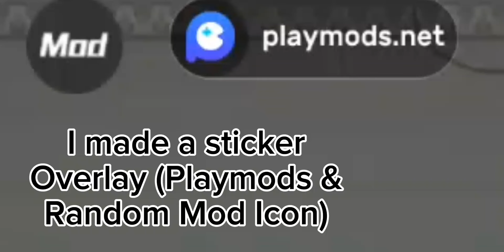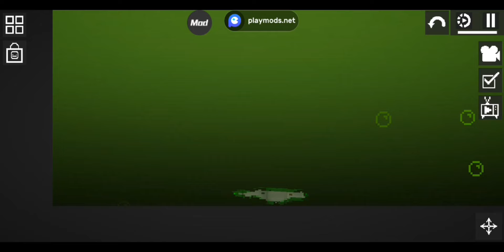This is how Acid destroys the random items | Melon Sandbox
Well,the acid map doesn't my new secret area
bc...I don't know

Melon Playground 23.0 Update (ACID Map,Trees & More)

@melon_playground_official.The Official Melon Sandbox/Playground

The Update is already Out,Must Update now fellas.